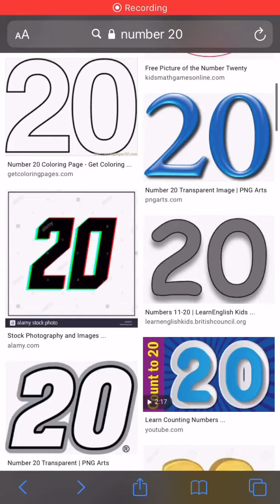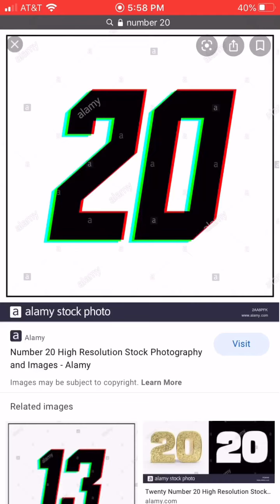Thank you guys for the 20 subs!!🥳🥳